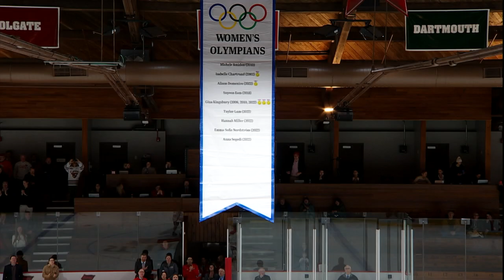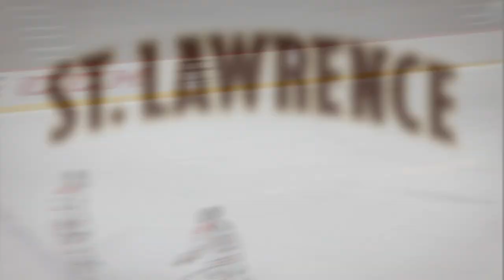St. Lawrence 4, No. 7/6 Quinnipiac 1 (women's hockey)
The St. Lawrence University women's hockey team downed the No. 7/6 Quinnipiac Bobcats 4-1 on February 17, 2023.